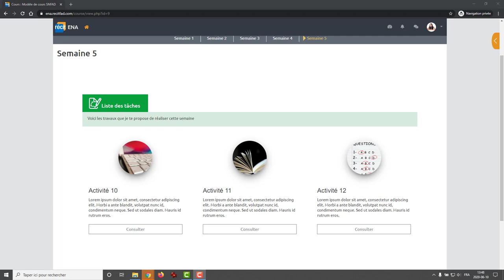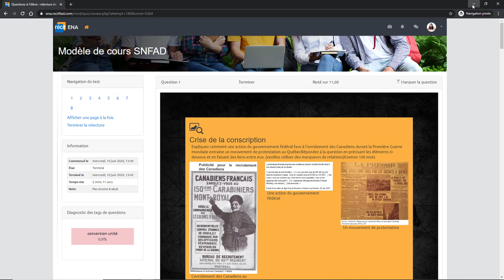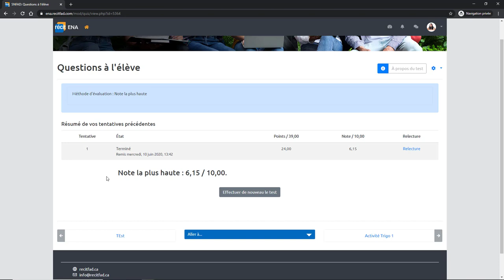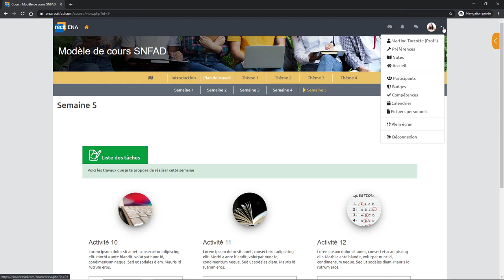Correction et résultats des tests dans Moodle - SN RÉCIT FAD